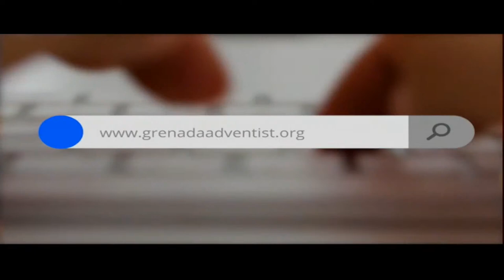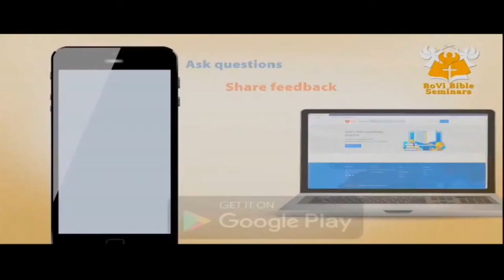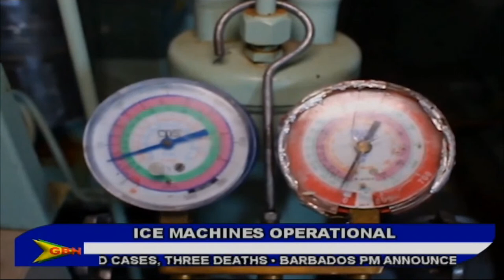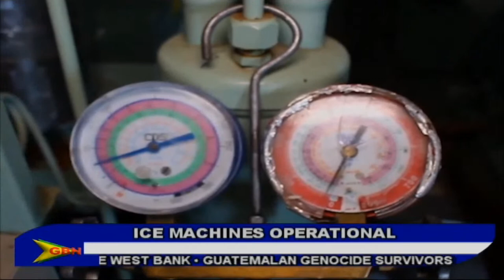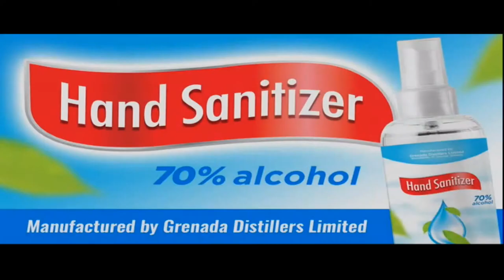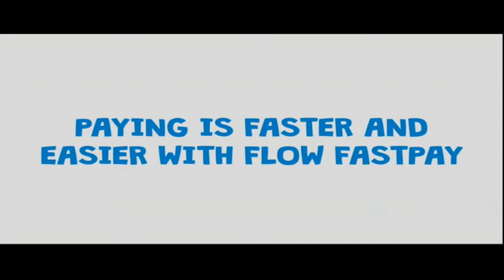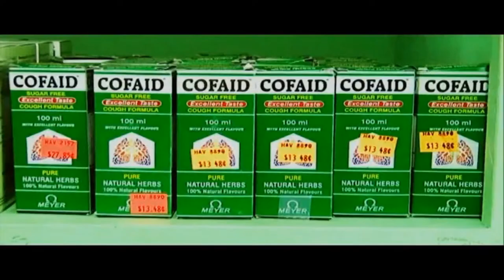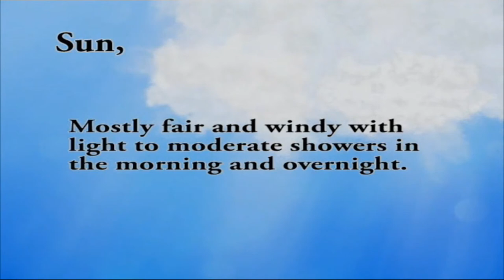GBN News Live 26th February 2021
Anchors:
Trellona Charles & Beverly Telesford